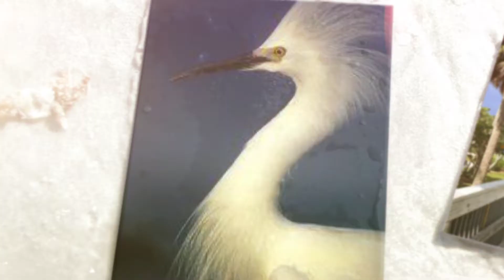Homes In Estero FL